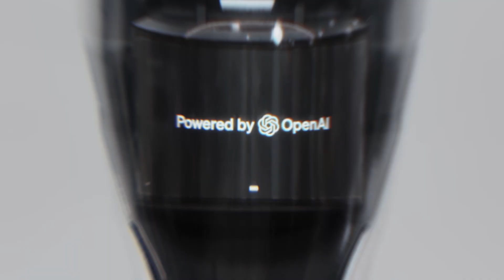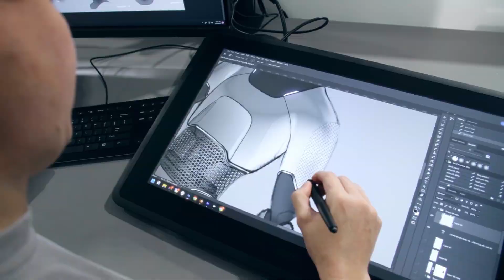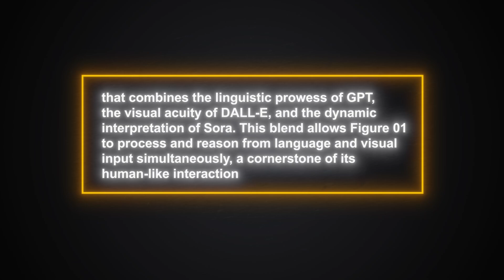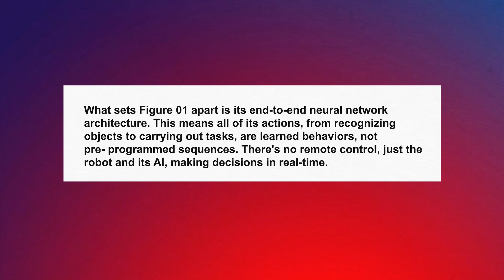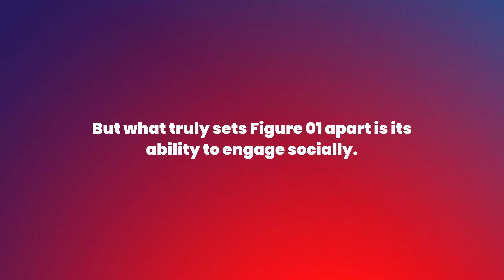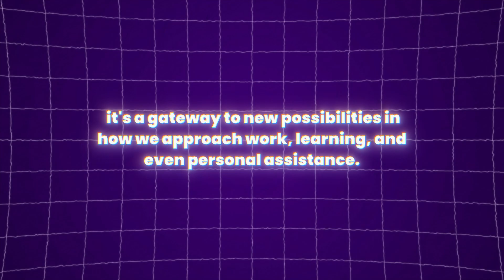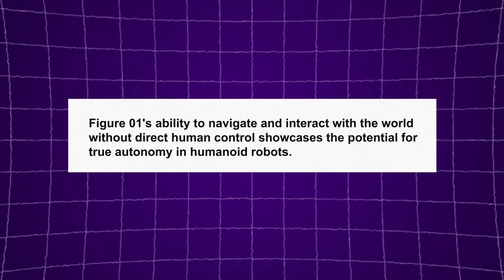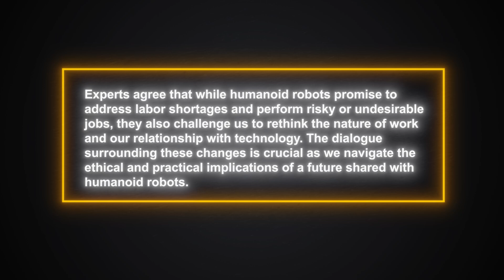OpenAi and Figure 01 Humanoid Robot is WAY TOO Human-Like!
OpenAi and Figure have created an Ai Robot so life-like, you won't believe your eyes! Is Figure 01 the future?! Get ready to be amazed!  This video dives into the collaboration between OpenAI, known for their powerful AI models, and Figure, the creators of the impressive Figure 01 humanoid robot.

See how OpenAI's AI tech is giving Figure 01 the brains to match its brawn. We'll explore features like speech-to-speech reasoning and the potential for this powerful duo to transform everything from manufacturing to customer service.

Is this a glimpse into the future of work?